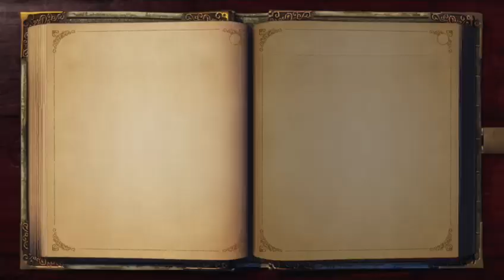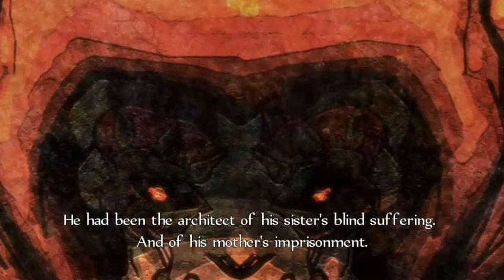Fable Anniversary Episode 4